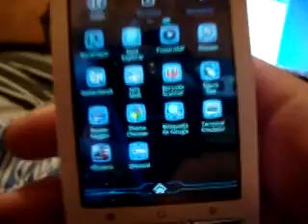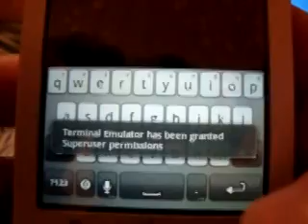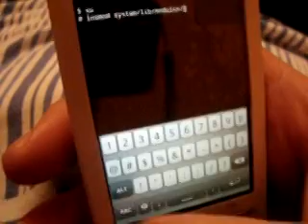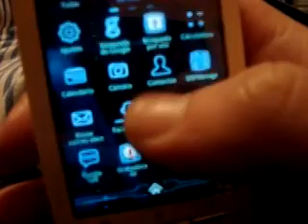Dual Touch en X8 E15a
En mi caso mi celu usaba Cypress Touch Pad...por eso cuando yo o cualquiera de ustedes instalan una rom que les dice que "trae activo el dual touch" y no les funciona al instalarlo, es por eso.

OJO ESTERNON CLAVICULA, SOLO PARA CELUS QUE USAN CYPRESS,,SI NO LES FUNKA, NO USAN CYPRESS

PD:para que el archvio ax8mt.ko se ejecute automaticamente al encender, con el rootexplorer, van al archivo, mantienen el dedo, presionan en Permissions, y tickan en USER el execute y read.

tambien se entiende con el traductor de gxxglx xD